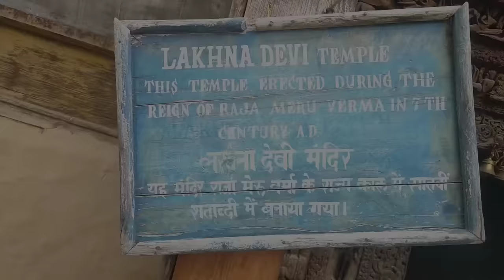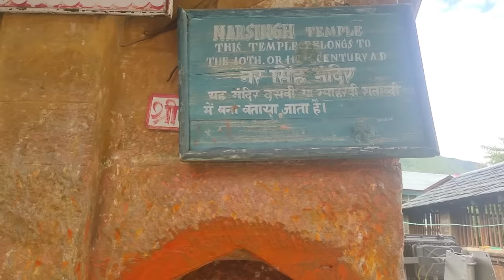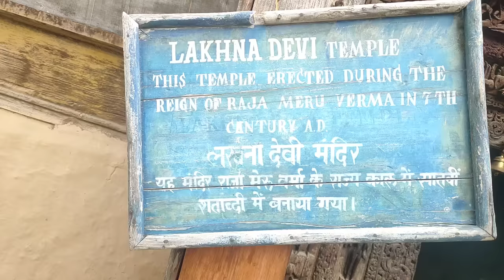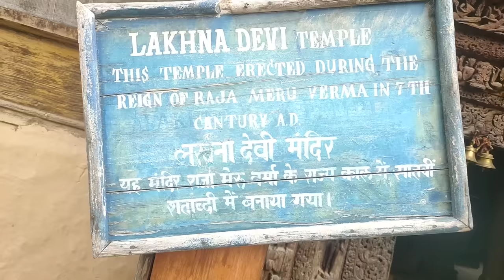यमलोक का दरवाजा 😯 Not Fake | You will go here after you die | Bharmour 84 Temple | Himachal wala